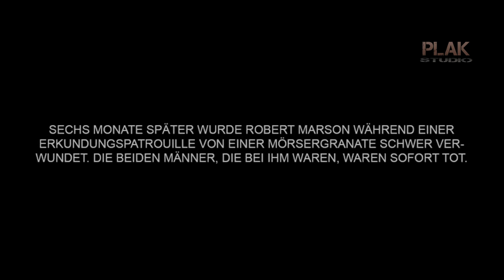หน่วยลาดตะเวน ภารกิจเสี่ยงเพื่อให้คนอื่นรอด | Recon2020 [สปอยหนัง]